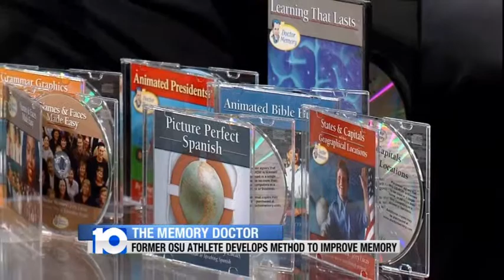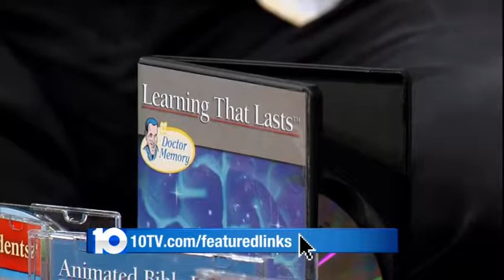Doctor Memory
Jeff Hogan interviews Jerry Lucas about memory building techniques.